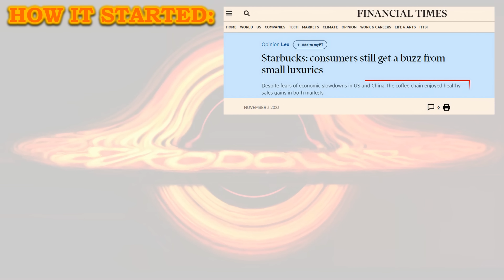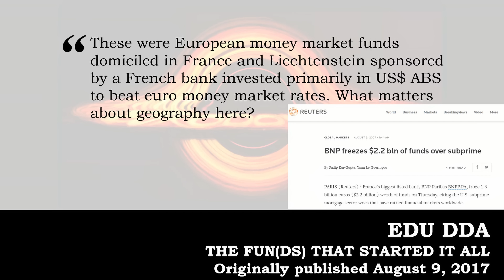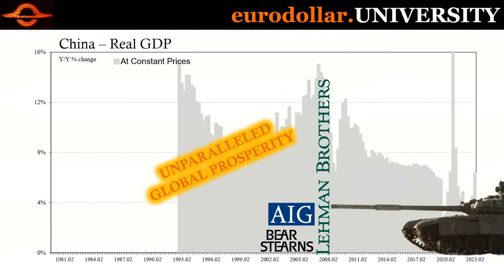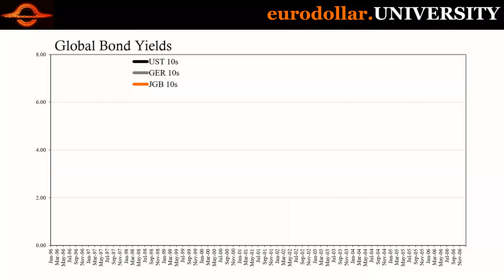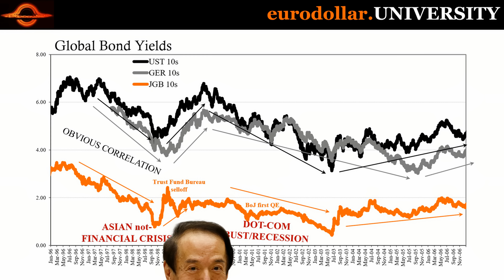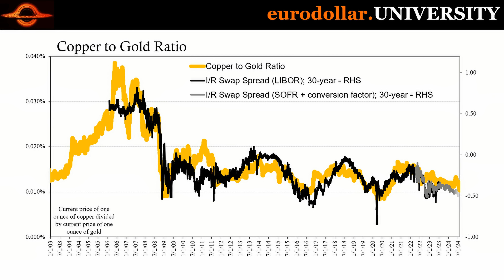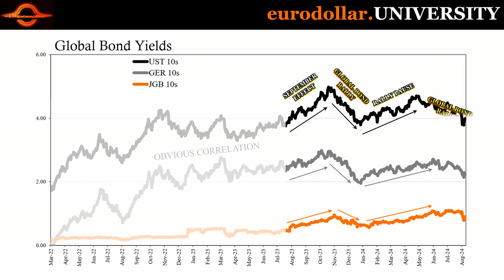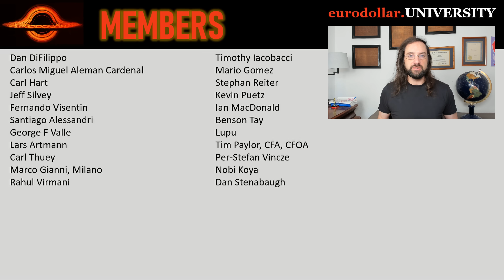"Why Are Global Economies So Closely Interconnected?"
How in the world does sudden fear over a US recession lead to a crash in Japanese stocks? Even more important, what might that crash suggest about the US recession? Our world is more interconnected than you've been led to believe. Our entire economic worldview is oriented around national groupings not because that’s the way the world works but because it keeps central bankers in a job. What globally synchronized is telling us now is that job losses are going to painfully rise - ours, not theirs.

Bank of Japan New Procedures for Money Market Operations and Monetary Easing